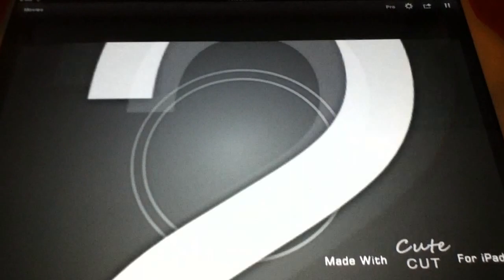Feb 3, 2013